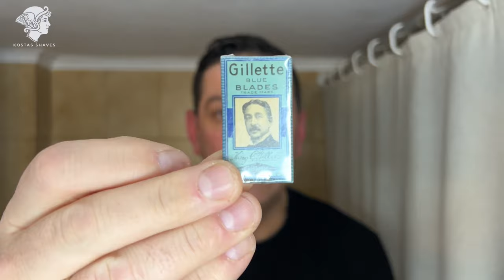💈Gillette Sheraton💈Cyril R.Salter💈Lavish Care ASL💈Bonds of Oxford Street Brush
Για να μην χάνεις κανένα βίντεο‼️🎥🎬

Οι πληροφορίες και το υλικό που περιέχονται σε αυτό το κανάλι είναι μόνο για ενημέρωση και ψυχαγωγία. Προσφέρονται από το διαδικτυακό κανάλι Kostas Shaves με την μέγιστη δυνατή καλή πίστη.Οι πληροφορίες που περιέχει πιστεύεται ότι είναι σωστές.

Παρά ταύτα, το διαδικτυακό κανάλι Kostas Shaves δεν υπόσχεται ούτε εγγυάται την επάρκεια,την αξιοπιστία,την πληρότητα ή την ακρίβεια των πληροφοριών που παρουσιάζονται σε αυτόν τον Ιστότοπο ούτε αναλαμβάνει καμία ευθύνη για τυχόν ανακρίβειες ή ελλείψεις που θα μπορούσαν να διαπιστωθούν στο περιεχόμενο.
Εξαιρουμένων σκόπιμων ενεργειών ή/και υποχρεωτικών νομικών διατάξεων,το διαδικτυακό κανάλι Kostas Shaves και οι διαχειριστες του,σε καμία περίπτωση δεν θα θεωρούνται υπεύθυνοι για οποιαδήποτε χρήση του περιεχομένου αυτού του Ιστοτόπου.Επίσης,δεν θα θεωρούνται υπεύθυνοι για τυχόν απώλειες ή ζημιές οποιασδήποτε φύσης (άμεσες, έμμεσες, επακόλουθες, υλικές ή άυλες κ.λπ.) που θα μπορούσαν να προκύψουν από τη χρήση ή την εξάρτηση από τις πληροφορίες που παρουσιάζονται στον παρόντα Ιστότοπο.

Το διαδικτυακό κανάλι Kostas Shaves διατηρεί το δικαίωμα να τροποποιεί και να ενημερώνει τον Ιστότοπο και το περιεχόμενό του ανά πάσα στιγμή χωρίς προειδοποίηση.
Ο Ιστότοπος και όλα τα στοιχεία του (περιεχόμενα, σήματα, λογότυπα, γραφικά, φωτογραφίες,βίντεο,κείμενα κ.λπ.) αποτελούν ιδιοκτησία του διαδικτυακου καναλιού Kostas Shaves.
Προστατεύονται από δικαιώματα διανοητικής ιδιοκτησίας (όπως δικαιώματα πνευματικής ιδιοκτησίας και συγγενικά δικαιώματα, δικαιώματα εμπορικών σημάτων κ.λπ.).
Η αναπαραγωγή του υλικού που βρίσκεται στον Ιστότοπο (μουσική,κινούμενα σχέδια κλπ) επιτρέπεται για μη εμπορικούς σκοπούς, υπό την προϋπόθεση ότι θα αναφέρεται και θα αναγνωρίζεται η πηγή χωρίς ο ιστότοπος να προσδοκά σε πλουτισμό εις βάρος των πνευματικών δημιουργών και κατόχων των τίτλων ιδιοκτησίας αυτών.
Αυτός ο Ιστότοπος και οι παρόντες Όροι χρήσης διέπονται από το ελληνικό δίκαιο.Όποια διαφορά προκύπτει σε σχέση με αυτούς υπόκειται στην αποκλειστική αρμοδιότητα των δικαστηρίων της Ελληνικής Δημοκρατίας.